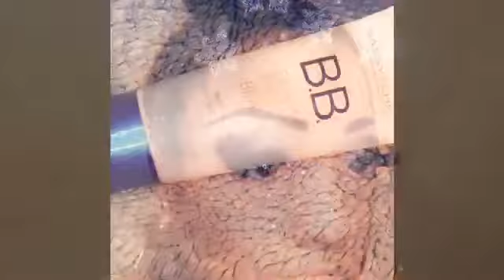New Years Eve Makeup Tutorial ! 💄🥂🍾🎉 | Vlogmas ! 🎄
Q: what’s your New Year’s Revolution ? 👀🤔

If you have any video ideas feel free to dm us !!!